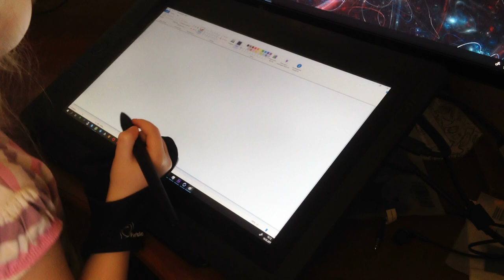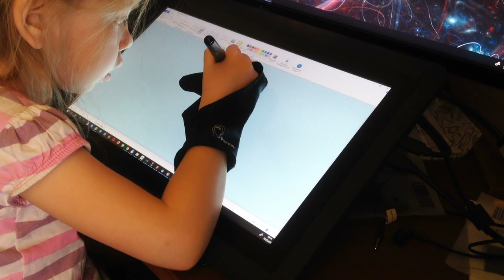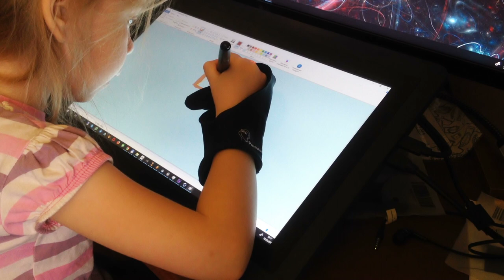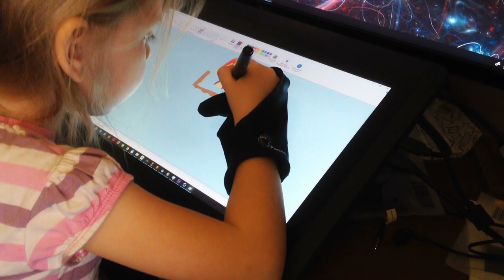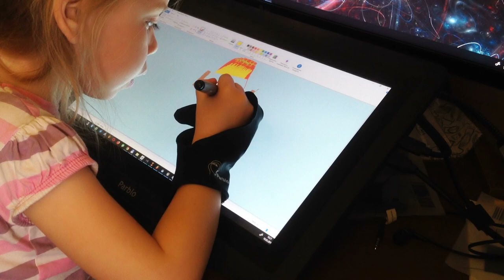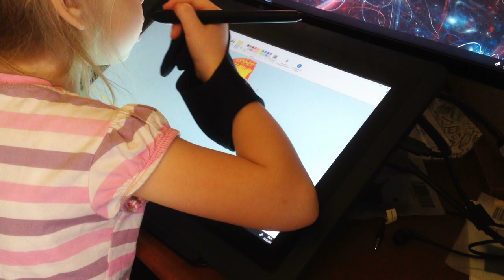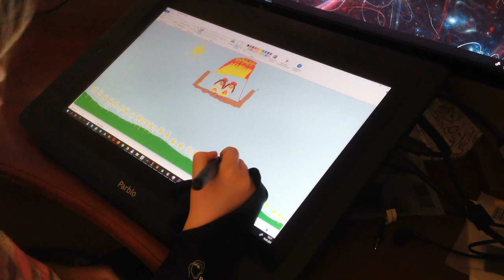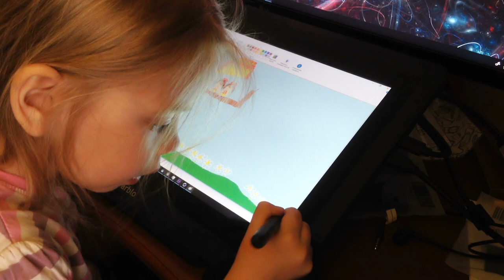I paint two girlfriends on a magical flying ship.